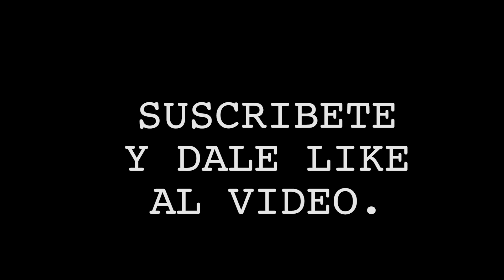Yowy Gonzalez: ''Cuando pasas a profesional, pasas a ser un entretenimiento''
Yoel “Yowy” González (entrenador de boxeadores cómo el campeón mundial Wilfredo Méndez & Jean Carlos “Lobo” Torres) habla de cómo se le abrieron las puertas a su pupilo; “Lobo” Torres con la compañía Mayweather Promotions. Este domingo Torres estará debutando bajo la tutela de Mayweather Promotions